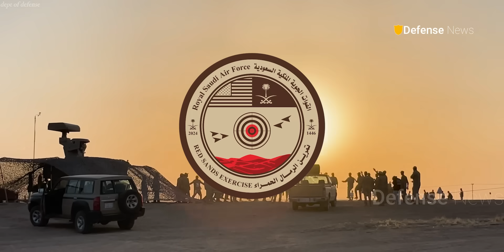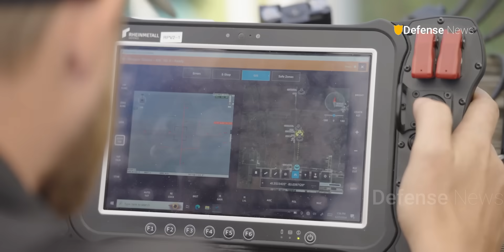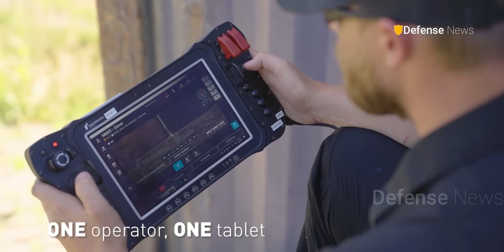Rheinmetall Canada Showcases Cutting-Edge Drone Defense Technology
latest news
Welcome back to the Defense news channel for a discussion about Rheinmetall Canada showcased its advanced Shorad drone defense system at the Red Sands III exercise in Saudi Arabia, September 2024. Mounted on the Mission Master XT unmanned platform, it features AI-driven targeting, dual miniguns, and radar for multi-layered defense. The system excelled in extreme desert conditions, neutralizing drones with precision and efficiency. This milestone highlights Rheinmetall's commitment to innovation and readiness in counter-drone warfare. Defense News is a YouTube channel dedicated to military world lover.